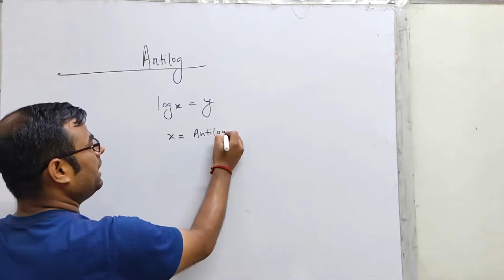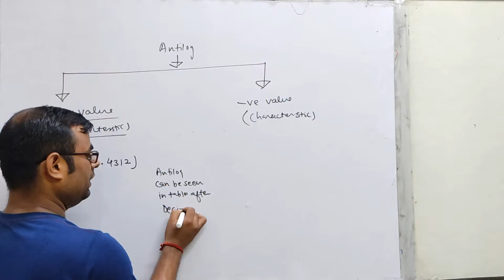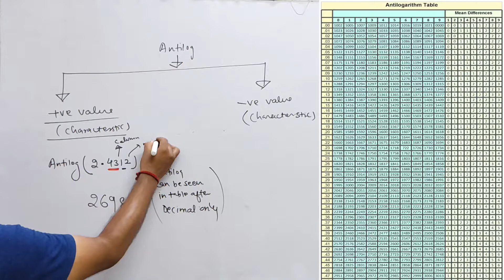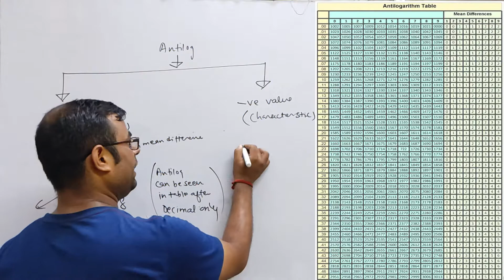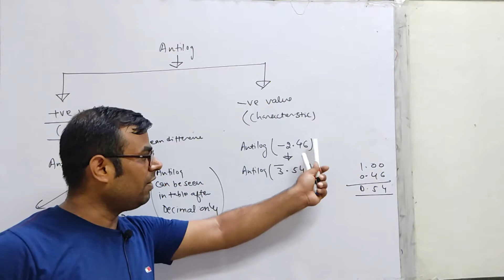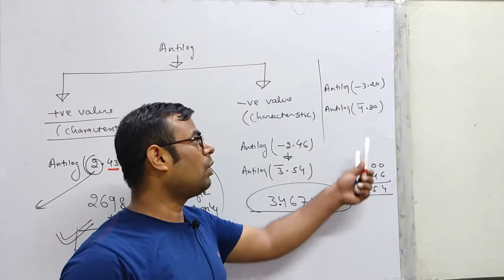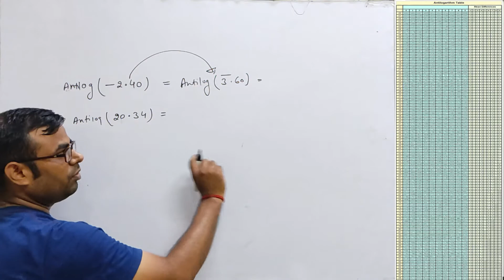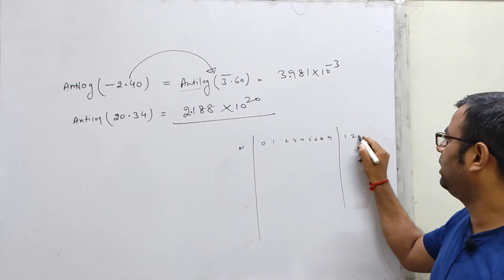How to use Antilog table| How to find Antilog value using Antilog table | NEET | JEE Main | Ram Sir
In this video you will learn how to find value of Antilog using Antilog table, Antilog table kese use karein, How to find Antilog value, Best trick to find the value of Antilog